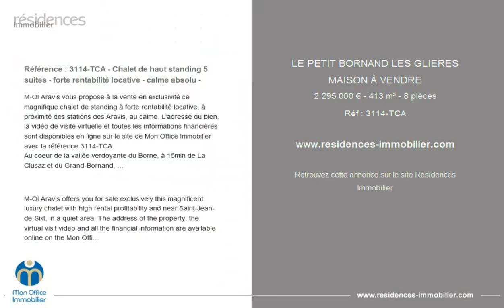LE PETIT BORNAND LES GLIERES - MAISON À VENDRE - 2 295 000 € - 413 m² - 8 pièces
Référence : 3114-TCA

Référence : 3114-TCA - Chalet de haut standing 5 suites - forte rentabilité locative - calme absolu -

M-OI Aravis vous propose à la vente en exclusivité ce magnifique chalet de standing à forte rentabilité locative, à proximité des stations des Aravis, au calme. L'adresse du bien, la vidéo de visite virtuelle et toutes les informations financières sont disponibles en ligne sur le site de Mon Office Immobilier avec la référence 3114-TCA.
Au coeur de la vallée verdoyante du Borne, à 15min de La Clusaz et du Grand-Bornand, l'emplacement offre calme absolu et dépaysement total.
Accès à l'aéroport de Genève en 40min, Chamonix en 50min et à seulement 35min du lac d'Annecy.
Entièrement rénové avec goût en 2017, ce chalet de plus de 400m2 avec plancher chauffant, offre de beaux volumes dans une ambiance cocooning et confortable :
Au rez de chaussée, l'entrée dessert l'espace bien-être composé d'un hammam au plafond étoilé, d'un sauna et d'un accès au spa extérieur. Egalement une douche et un W.C. individuel.
Le 1er étage propose 5 suites aux décorations uniques, allant de 15m2 à plus de 20m2. Deux d'entre elles donnent un accès au balcon filant sur la façade et la troisième à la terrasse privative côté Est.
La quatrième suite est munie d'un salon privatif. La dernière, quant à elle est une suite familiale avec une mezzanine une baignoire et une douche. Egalement une grande terrasse côté Ouest complète ce niveau.
Le 2ème étage est organisé autour d'une vaste pièce à vivre de plus de 100m2 avec accès au 2ème balcon filant. Cette pièce est dominée par une authentique charpente Haut-Savoyarde. Un salon TV et une grande cuisine SMEG entièrement équipée avec son bar convivial complètent ce niveau.
Sous le toit, une salle de jeux avec billard et jeu d'arcade ainsi qu'un coin lecture et jeux d'échec surplombent la pièce de vie.
Belles prestations haut de gamme avec sauna, hammam, spa, salle de jeux, home cinéma, coin lecture et salon TV.
Le chalet est proposé entièrement meublé, avec 5 places de parking ainsi que son site web de réservation en ligne sur mesure, pour une capacité d'accueil de 14 personnes. Possibilité de racheter l'entreprise de gestion.
Forte rentabilité locative, plus de 200K€ de chiffre d'affaire annuel. Un investissement idéal.
À votre service : Théo CAUMETTE -
Agent commercial immatriculé au RSAC de ANNECY - N°
Référence annonce : 3114-TCA
Le prix indiqué comprend les honoraires à la charge du vendeur.

M-OI Aravis offers you for sale exclusively this magnificent luxury chalet with high rental profitability and near Saint-Jean-de-Sixt, in a quiet area. The address of the property, the virtual visit video and all the financial information are available online on the Mon Office Immobilier website with reference 3114-TCA.
In the heart of the green Borne valley, 15 minutes from the Aravis ski resorts, the location will seduce you with its absolute calm and total change of scenery.
Access to Geneva airport in 40min, Chamonix in 50min and only 35min from Lake Annecy.
Completely renovated with taste in 2017, this chalet of more than 400m2 with heated floor, offers beautiful volumes in a cocooning and comfortable atmosphere:
On the ground floor, the entrance serves the wellness area consisting of a hammam with a starry ceiling, a sauna and access to the outdoor spa. Also a shower and an individual W.C.
The 1st floor offers 5 suites with unique decorations, ranging from 15m2 to more than 20m2. Two of them give access to the balcony running along the facade and the third to the private terrace on the east side.
The fourth suite has a private lounge. The last one is a family